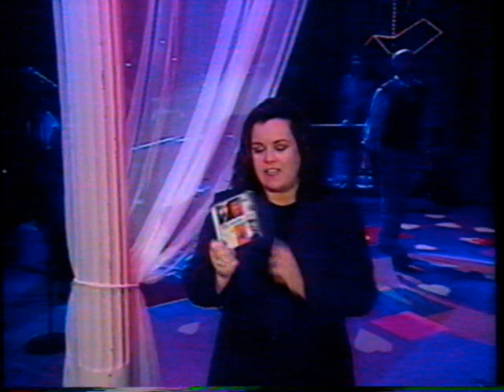Phil Collins on Rosie O'Donnell Show (You Can't Hurry Love)